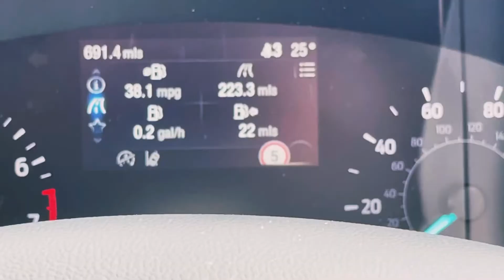All New Kuga Titanium First Edition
All New Kuga
Car Video Reviews and Photos
New Stock at Clevedon Garages